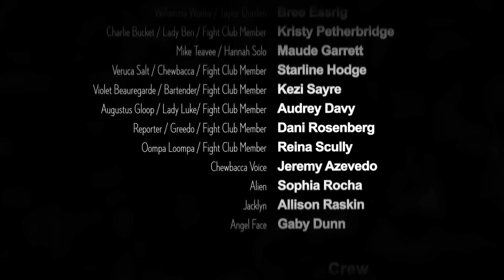Your Favorite Movie Characters Gender Swapped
What would these three iconic films be like if many of the main roles were gender swapped?

CAST:

Bree Essrig as Willamina Wonka, Taylor Durden

Dani Rosenberg as Red Carpet Reporter, Greedo, Fight Club Member

Maude Garrett as Mike Teevee, Hannah Solo

Audrey Davy as Augustus Gloop, Luke Skywalker, Fight Club Member

Kristy Petherbridge as Charlie Bucket, Lady Ben, Fight Club Member

Reina Scully as Oompa Loompa, Fight Club Member

Starline Hodge as Veruca Salt, Chewbecca, Fight Club Member

Kezi Sayre as Violet Beauregard, Bartender, Fight Club Member

Gaby Dunn as Angel Face

Jeremy Azevedo as Voice of Chewbecca

CREW:

Written by: Bree Essrig & Dani Rosenberg
Directed by: Maude Garrett & Bree Essrig
Produced by: Sophia Rocha & Kristy Petherbridge
Edited by: Kezi Sayre
Hair & Makeup by: Amanda Morones @mandaohdang
Costume Design: Reina Scully
Art Director: Erin Donnelly
Storyboard Artist: Starline Hodge
Director of Photography: Rickey Mizuno @rickmizu
Assistant Director: Audrey Davy
Production Sound: Veronica Zabrocki
General Electric: Chelsea Pettit
General Electric: Len Wilkes @lenwilkes
Production Assistant: Camille Orgel @camorgel
Production Assistant: Chris Seto
Production Assistant: Zack Taylor